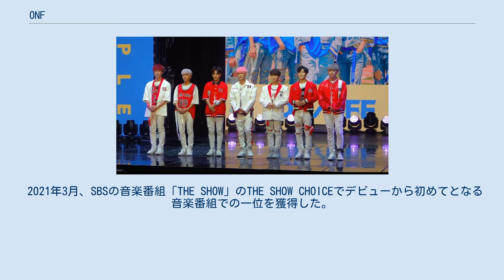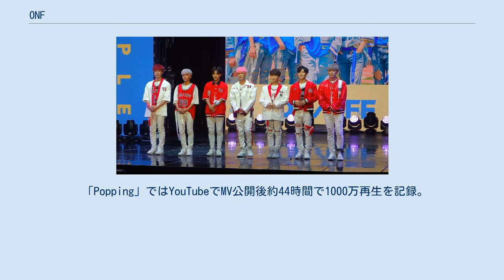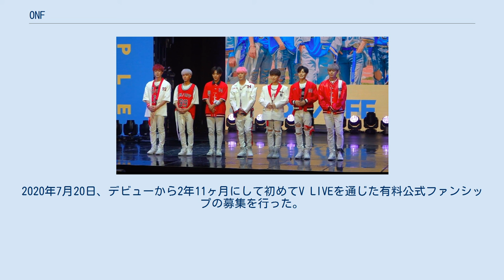ONF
ONF（オンエンオフ、オネノプ、朝: 온앤오프）は大韓民国の男性アイドルグループ。
韓国人5人と日本人1人で構成されている。
 2017年8月にファーストミニアルバム「ON/OFF」で大韓民国CDデビュー。
7人組であったが、2019年8月23日にグループを1名が脱退し6人組となった。
 ONFの読み方はオンエンオフだが、ハングル表記に従ったオネノプという呼び方がファンの間ではより浸透している。
 デビュー当初から一貫して音楽プロデュース会社MONOTREEの代表ファン・ヒョン（ハングル表記：황현）作曲家がプロデュースに参加し、ほとんどの曲を提供している。
 隠れた名曲が多いことで「명곡 맛집」「띵곡 맛집」が代名詞となっている。
 コンセプト設定が非常に強いグループである。
特にM/Vにおいてはデビュー曲からストーリーが全て繋がっており、海外の景勝地でのロケなど映画級のスケールで撮影されている。
数ヶ月かけて伏線を回収するなど世界観が緻密に練られている。
 「Beautiful Beautiful」のMVはほぼCGで作られており、アベンジャーズのCG制作チームが携わっているため、トップレベルのクオリティとなっている。
 「Complete」のMVではラ・ラ・ランドの撮影監督が手掛けたとされている。
 V LIVEの更新頻度が多いことでも知られる。
 2021年3月、SBSの音楽番組「THE SHOW」のTHE SHOW CHOICEでデビューから初めてとなる音楽番組での一位を獲得した。
 「Beautiful Beautiful」はYouTubeでMV公開後約3日間で1000万再生を記録。
 「UglyDance」はYouTubeでMV公開後約4日間で1000万再生を記録。
 「Popping」ではYouTubeでMV公開後約44時間で1000万再生を記録。
 2018年8月デビューシングル「ON/OFF-Japanese Ver.-」で日本CDデビュー。
 グループ内で2つのチームに分かれている。
 グループ全体でのリーダーを設けず、各チームリーダー2名を置いていることも特徴の一つ。
挨拶の掛け声は、初めをヒョジン、終わりをジェイアスが担当している。
2人のリーダーは中学校のクラスメイトでもある。
 感性豊かで魅力的なボーカルに特化した明るい雰囲気のユニット ヒョジン⭐︎、イーション、MK 強烈で華麗なダンスパフォーマンスとともにカリスマ性で魅了するユニット ジェイアス⭐︎、ワイアット、ユー 　※ ⭐︎はリーダー 入社順はワイアット→ヒョジン&ジェイアス→イーション→MK→ユーの順。
 フルアルバム ミニアルバム シングル 韓国 日本 カバー曲等の映像作品 韓国 韓国 日本 韓国 『FUSE』（ハングル表記：퓨즈(ピューズ)） 「『FUSE』はONFとミューズ（MUSE）の合成語で、ONFを完成させてくれるたった一つの存在という意味。また、電気回路を保護する安全装置という辞書的な意味を持っているヒューズの意味のように、お互いにとって必ず必要な存在で、お互いを心強く守ってくれる力になる存在という意味も盛り込んでいる。今後、多くの関心と愛情を持ってほしい」と所属事務所は説明している。
2020年7月20日、デビューから2年11ヶ月にして初めてV LIVEを通じた有料公式ファンシップの募集を行った。